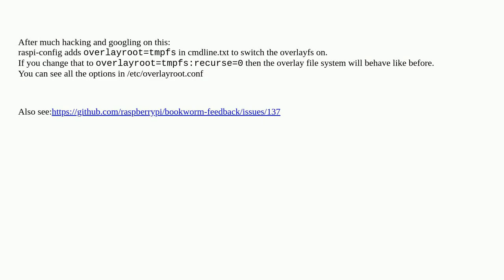Raspberrypi: Enabling overlayfs makes external drives read-only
Enabling overlayfs makes external drives read-only

A special thanks goes out to the community

  raspberry-pi-os-bookworm raspi-config filesystem